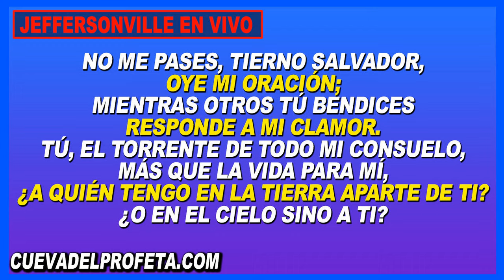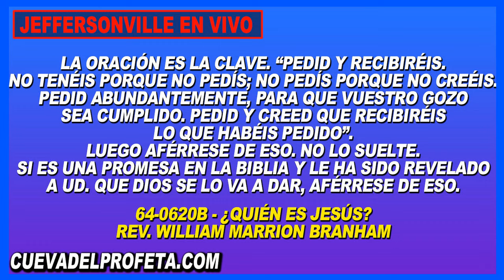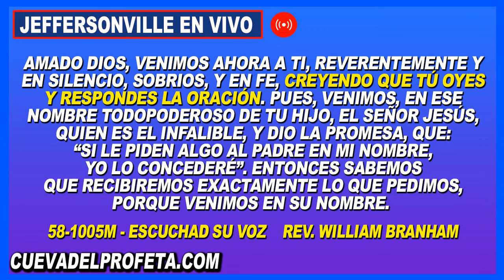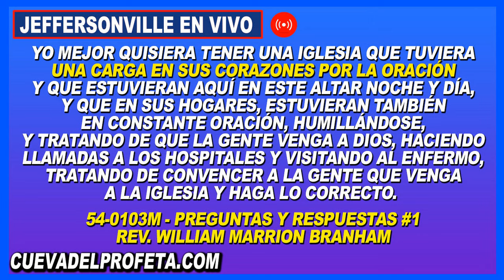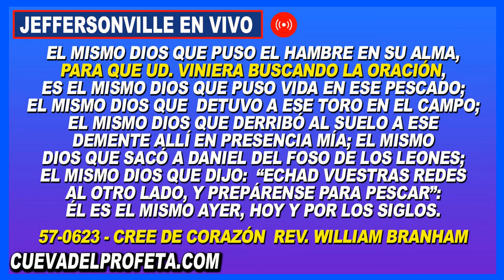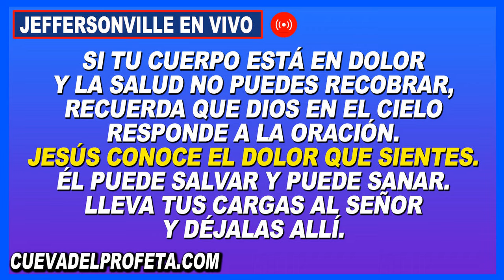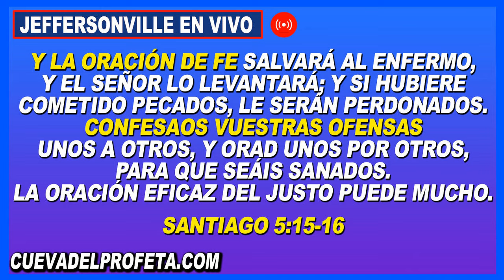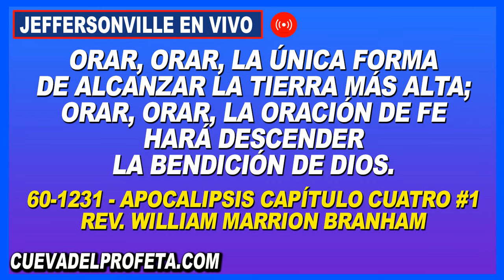Clamando en Oración 12PM en Vivo Joseph Branham Cadena de Oración Mundial